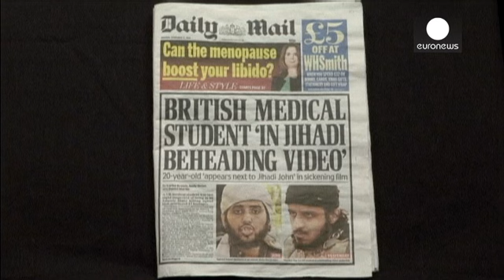Francês identificado em vídeo do grupo Estado Islâmico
As autoridades francesas estão convencidas que um combatente do grupo Estado Islâmico que aparece no vídeo divulgado este fim de semana com várias decapitações seja Maxime Huchard de 22 anos, cidadão do noroeste francês.

Paris já estava no encalço do alegado jihadista antes do registo dos islamitas.

"O caso estava sob investigação judicial e foi entregue ao departamento do ministério do Interior antes da publicação do vídeo deste fim de semana. Cabe agora às autoridades judiciais decidir o de…